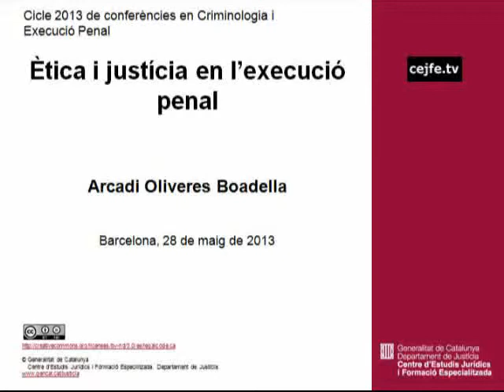Ètica i justícia en l'execució penal. Arcadi Oliveres Boadella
Cicle 2013 de conferències en criminologia i execució penal.